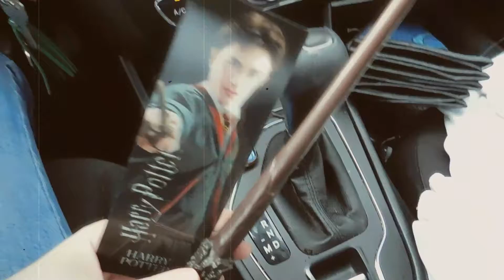Vlog: painting, book store, thrift haul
hey guys! heres a little vlog i put together. its kind of all over the place but i thought id share all the clips i took through out these past two weeks. when it gets colder out i plan on doing more fun things and vloging them, so hopefully my vlogs will be better by then. please like and subscribe!